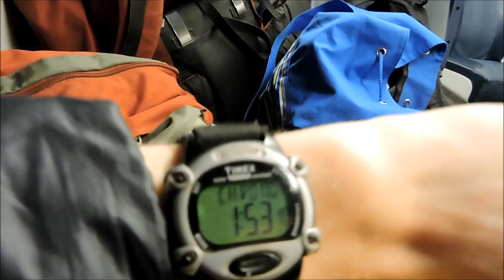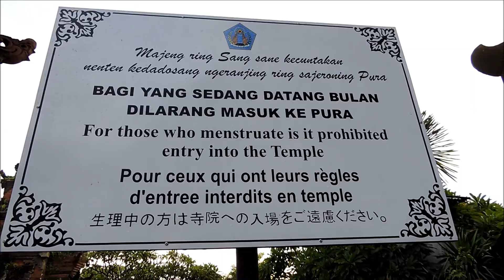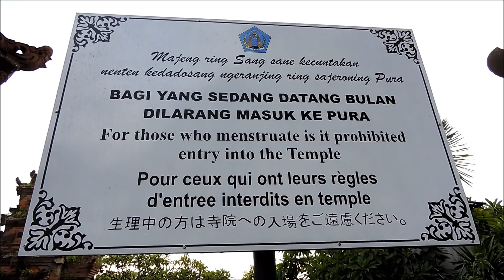Kuta, Bali, Indonesia - The Adventures of Justin and Kristen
We begin our three month southeast Asian honeymoon extravaganza in mega-popular Kuta Beach, and realize it's a little too touristy and underwhelming for us.